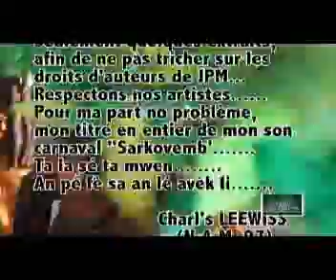Mardi gra Fôd Fwanss